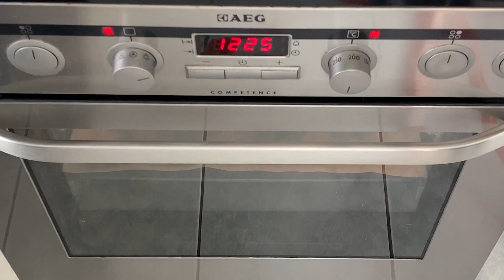Spárgával, sonkával töltött leveles tészta videó recept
Ebben videóban egy ínyenc vendégváró falat elkészítését mutatjuk be.

Hozzávalók:

    • 12 db zöld spárga
    • ½ csomag leveles tészta
    • 1 tojás a kenéshez
    • 8 szelet füstölt sonka
    • 200 g Mozzarella sajt
    • 1 tk só

Elkészítés:

    1. A spárga fás végeit letörjük, majd meghámozzuk.
    2. Lisztezett felületen a leveles tésztát négyzetekre vágjuk és megformázzuk.
    3. A tésztára helyezzük a sajtot, sonkát, spárgát, ismét a sajtot. Átlósan felhajtjuk a két szembe lévő sarkát.
    4. A tojást felverjük. Sütőpapírral bélelt tepsire tesszük a tésztát és megkenjük a felvert tojással.
    5. Csipetnyi sóval megszórjuk.
    6. 220 fokon előmelegített sütőben 15-20 perc alatt készre sütjük.